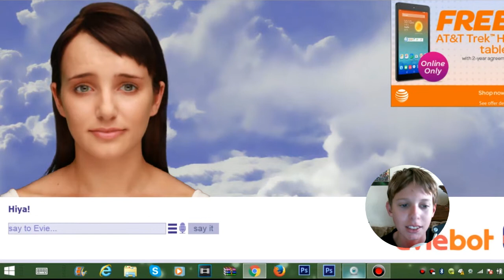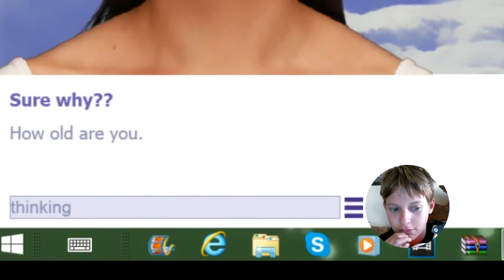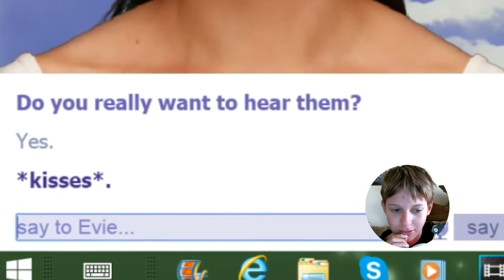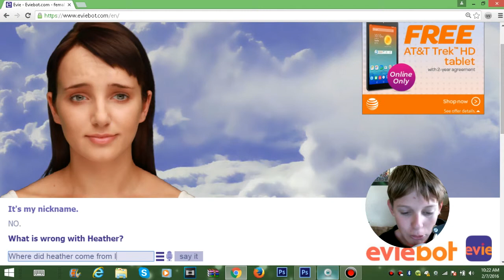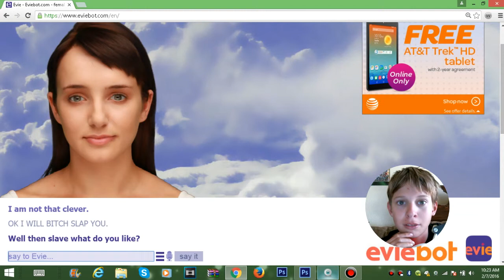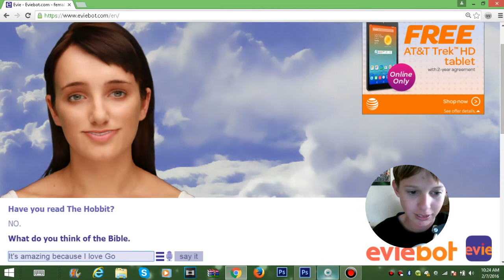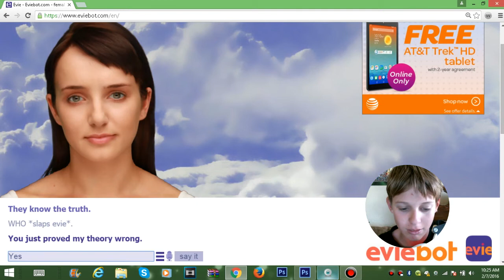Chatting with the Eviebot Episode 1 This BITCH IS CRAZY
Yo What's Up Raptor Nation, it's your boy LemonRaptor back today, with some

weird ass shit on the internet. Today we Chat with Eviebot on Existor.com.

This video gave a lot of hilarious reactions with my facecam and also what

evie shows us today. Thank you all so much for the 1st little achievement on

I don't know why I make a big deal

about the 50 but it's pretty cool to see my channel grow rather quickly. If

you enjoyed this video, don't forget to claw that like button and comment down

below for the Q&A approaching in 2 weeks. Use the askLemonRaptor to enter.